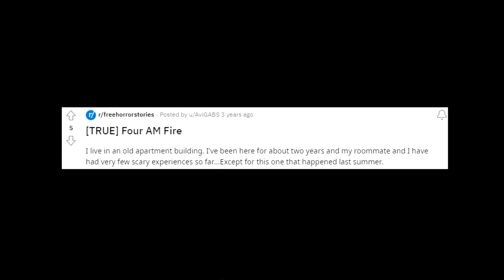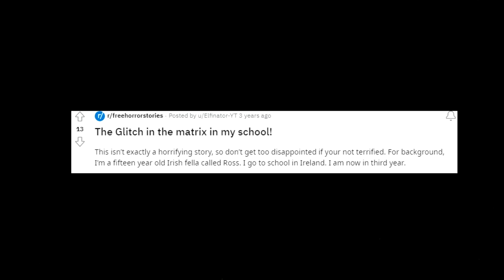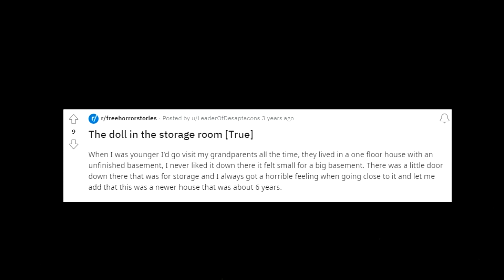3 TRUE SCARY stories that WILL KEEP YOU UP AT NIGHT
3 TRUE SCARY stories that WILL KEEP YOU UP AT NIGHT

A word from Mr Midnight Himself

"Hello.. there... Welcome

This is MR MIDNIGHT. I have taken over this Channel and will slowly enslave all of humanity. If you love spooks and scary stories then I welcome you to my humble abode.  Come, my children I shall feed on your fears and sorrows. That is my essence of life. I shall fill you with terror of the unknown and known, of the seen and unseen until you beg me to end you. Furthermore Remember the DARKNESS ALWAYS FOLLOWS !"

Hey, this it the Narrator Do not take MR MIDNIGHT seriously ! He means no harm. If you enjoy scary stories and videos as much as I do, then this is the place for you! We shall also review these stories. So lets Begin !!

P.S. Feel free to send me stories, news events, or any strange findings from the internet, and hopefully it will be included in a video.